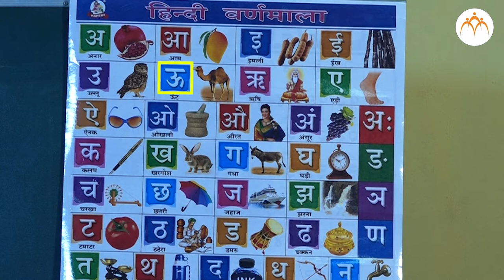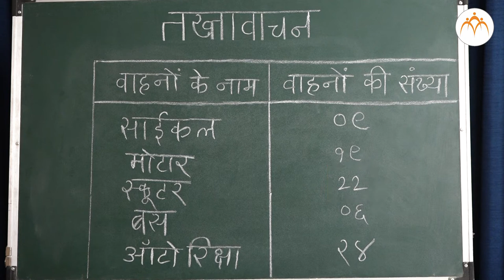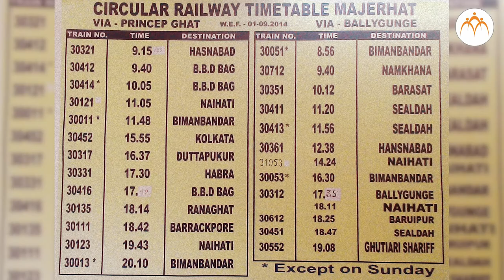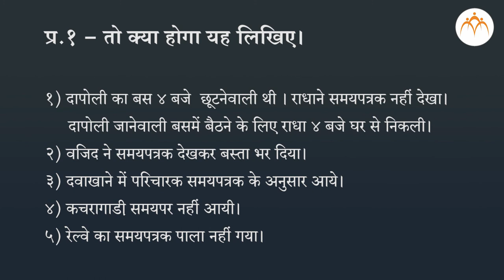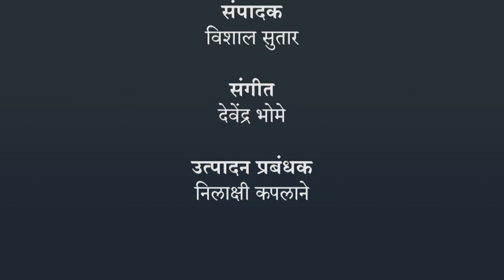तख्तावाचन | 4th गणित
तख्तावाचन, Class 4, Jnana Prabodhini, Maharashtra Board,